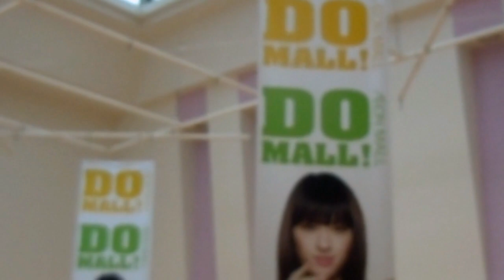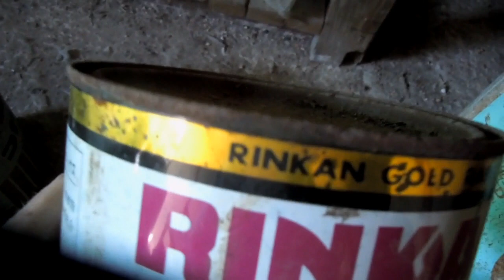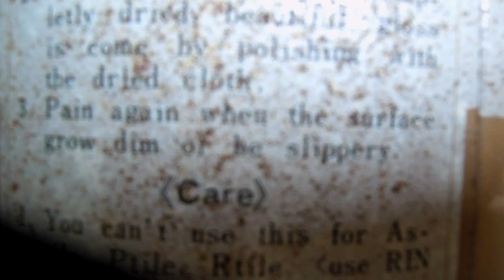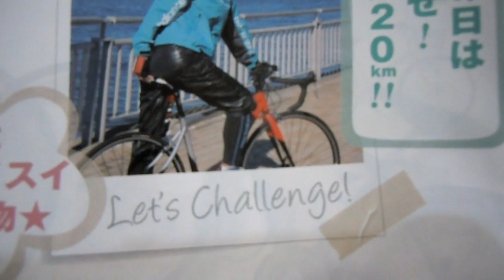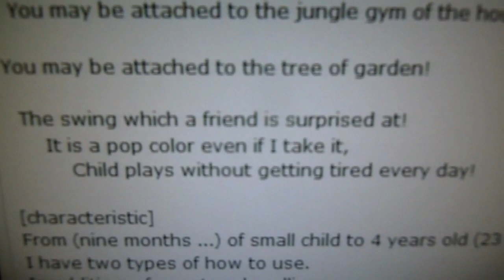Gold Rabel Japan-glish!!